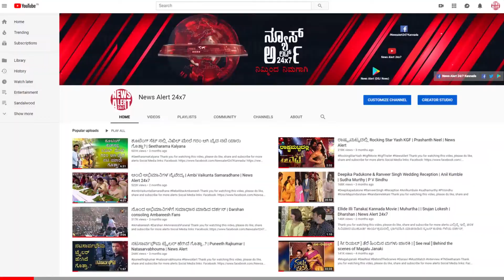ಕುಟುಂಬಸ್ಥರಿಗೆ ಶಾಕ್ ಕೊಟ್ಟ ಆ್ಯಕ್ಷನ್ ಪ್ರಿನ್ಸ್...ಪ್ರೇರಣಾ ಹೇಳಿದ್ದೇನು...|Druva sarja| News Alert 24x7